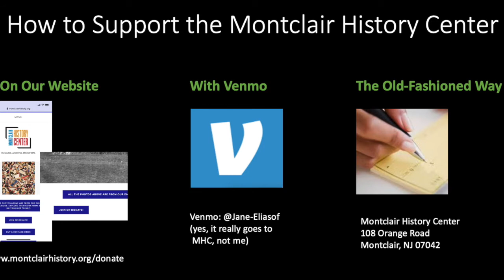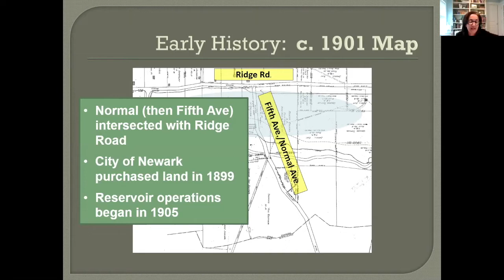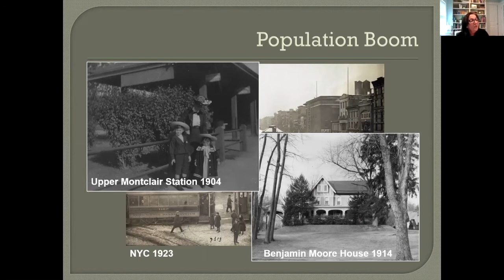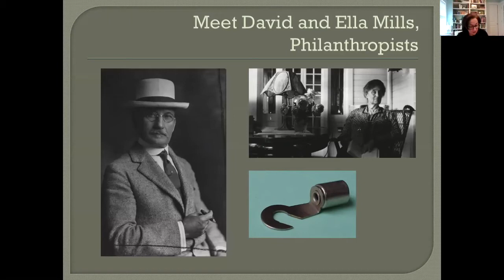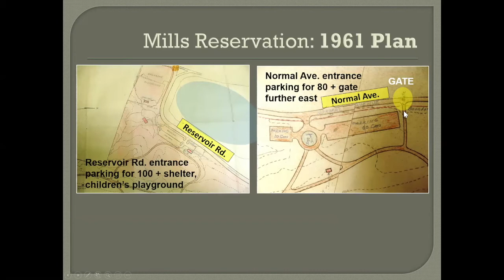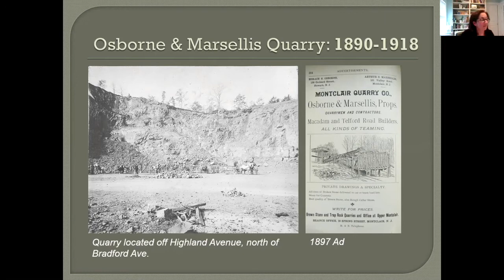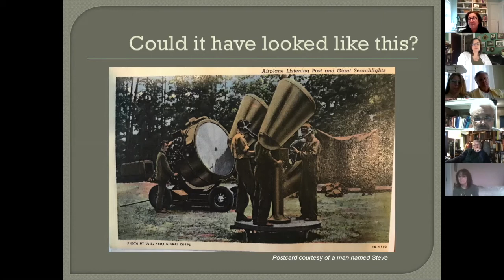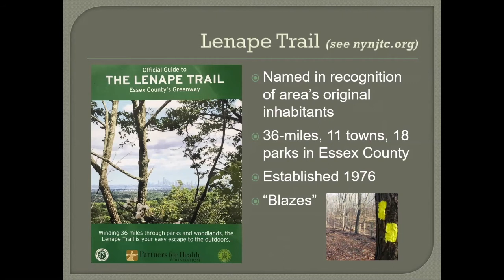History at Home: History and Mysteries of Mills Reservation (Montclair, NJ)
Helen Fallon, a Trustee of the Montclair History Center, shares her research on Mills Reservation, a small oasis in the heart of suburban Montclair. Originally aired as a LIVE Zoom presentation on April 16, 2020.